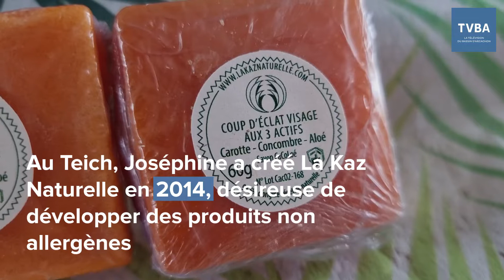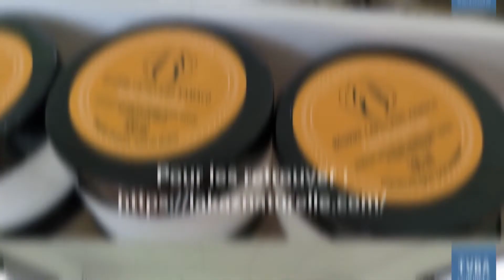La Kaz Naturelle : des cosmétiques 100% faits main au Teich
Au Teich, Joséphine a créé La Kaz Naturelle en 2014, désireuse de développer des produits non allergènes